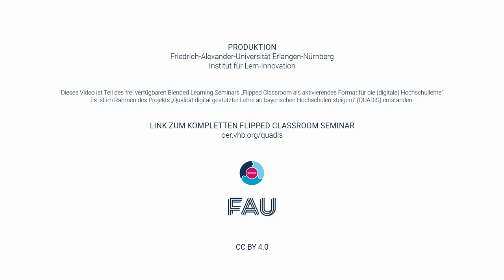Christian Spannagel über Flipped Classroom: Welche Methoden eignen sich für Präsenz in Großgruppen?